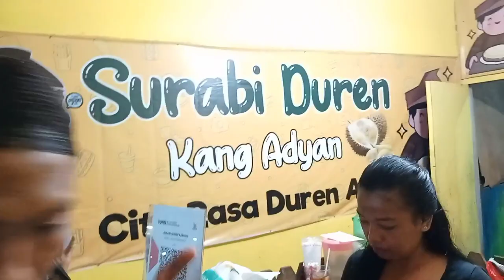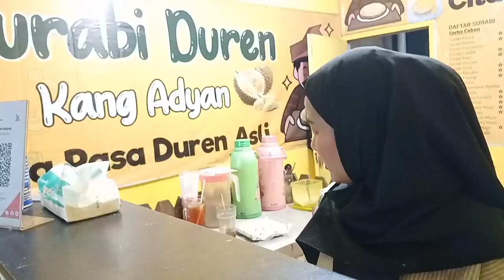EXPLORE PARUNG BOGOR || JURAGAN CHANNA LAGI GABUT || ENDINGNYA MANTAP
Vlog sekitaran pasar Parung Bogor
Juragan channa @WARUNGINSPIRASIBettadaeng82 muter muter cari tempat makan..sama @KangMarcu  dan sampe malam di terminal bis Parung.